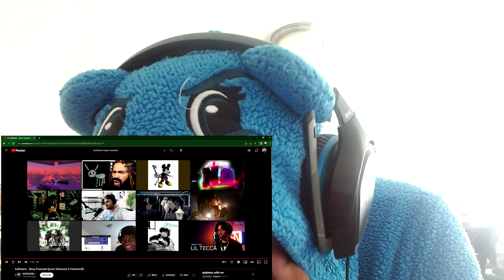Is Epiphany Still as Good as We Thought? (Epiphany - Ka$hdami Re-visited)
In this video, pulitzerlol re-visits an underground classic Epiphany an album by Ka$hdami